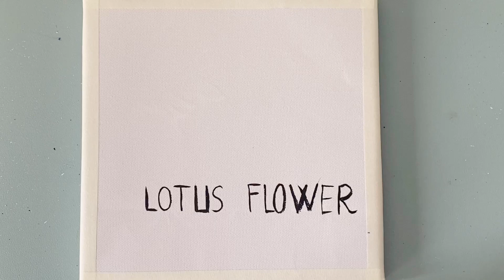Acrylic Painting Techniques - Lotus Flower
I am an acrylic lover, I hope you have relaxing moments with my videos. The pictures are simple but colorful, it can help someone in the process of drawing acrylic, if you have the same interests as me please support me by liking and following.

A happy day, good luck !!!